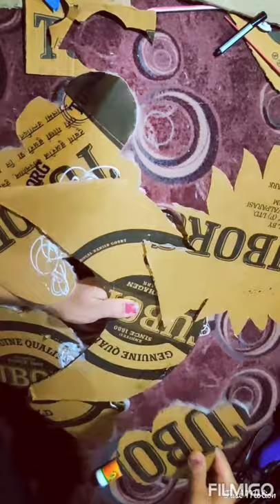Crafts showing rainbow, sun, cloud and rain 🌧️ using cartons